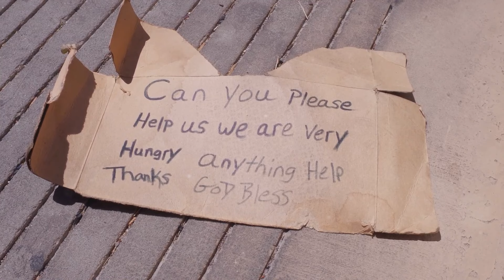Kinh hoàng con đường đói Congo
Các bạn đã sẵn sàng cùng Anh Sơn TV khám phá những điều thú vị về: Văn Hoá, Tín Ngưỡng, Luật Lệ và những điều thú vị của mỗi quốc qia trên thế giới chưa?
Nếu đã sẵn sàng rồi thì hãy cùng Anh Sơn TV bắt đầu thôi nào...1.2.3 Let's Go!

Chúng tôi sở hữu quyền thương mại của hầu hết tài liệu hình ảnh trong video. Một số tư liệu khác được sử dụng trong video thuộc về các chủ sở hữu đáng kính.